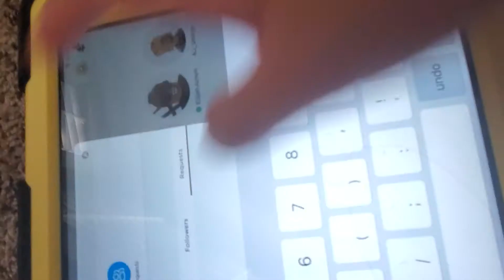May 27, 2020